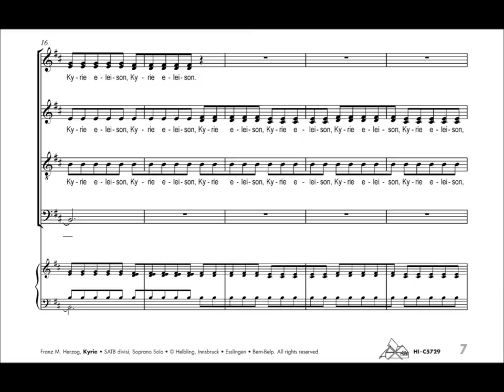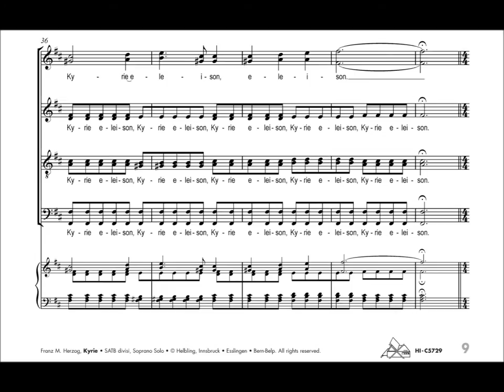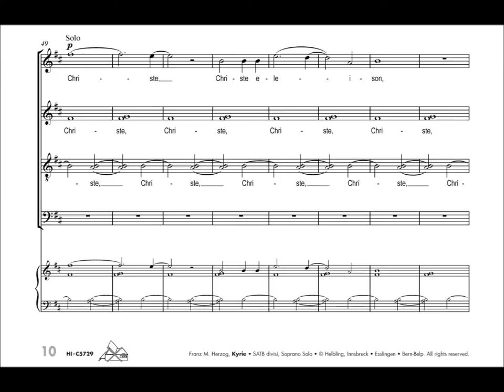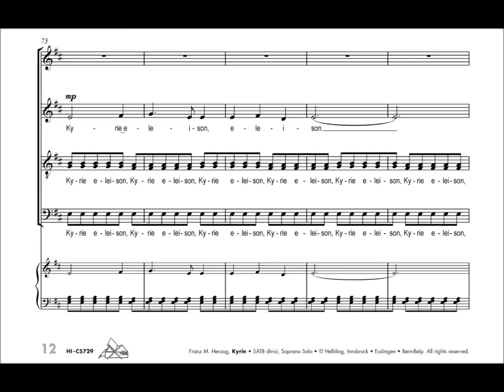Franz M. Herzog - Kyrie (Missa Lux caelestis)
In ihrer großflächigen Anlage an die Tradition der großen Messvertonungen anknüpfend, ist diese Missa von Franz M. Herzog durch eine ausgesprochen eindringliche Musiksprache gekennzeichnet. Alle Messteile können auch unabhängig voneinander aufgeführt werden.
Die Verarbeitung des Kyrie-Textes zeichnet sich durch eine expressive und atmosphärisch dichte Klangsprache aus. Ausdrucksvolle melodische Linien und prägnante rhythmische Patterns werden immer wieder neu miteinander kombiniert und vermitteln dem Publikum die Textaussagen in eindringlicher Weise.

Following in its extensive structure in the tradition of the great settings of the Mass, the Missa Lux caelestisby Franz M. Herzog is marked by its outstandingly vivid musical language. All sections of the Mass can also be performed independently of one another.
The treatment of the Kyrie text is outstanding for the expressive and atmospheric density of its musical language. Expressive melodic lines and terse rhythmic patterns are repeatedly combined in ways which are always new and vividly convey the message of the text to the audience.